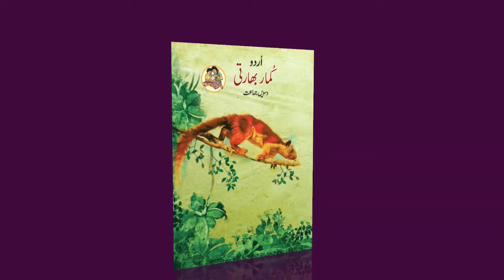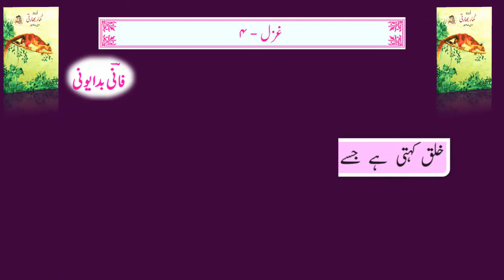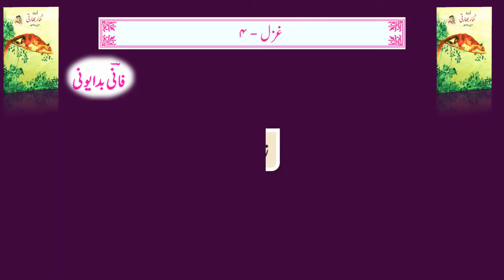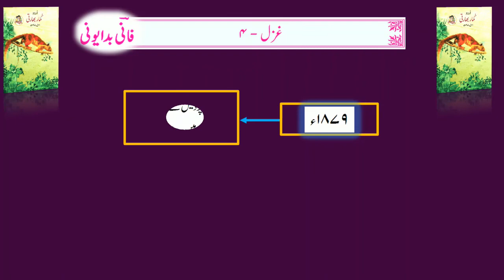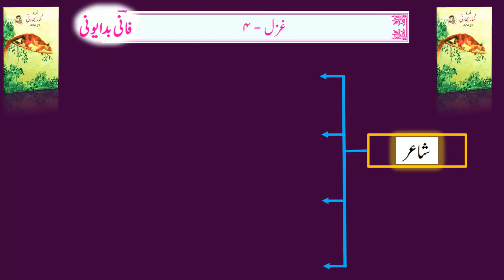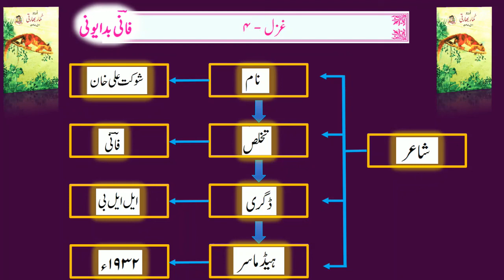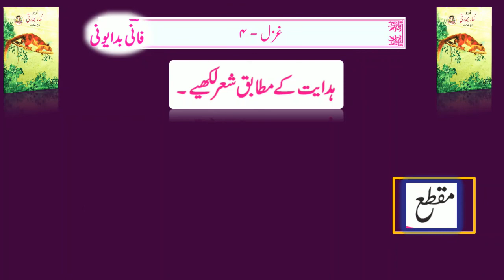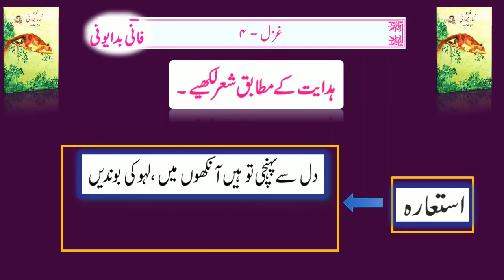Bmc Edu Urdu Std 10 Gazal no 4